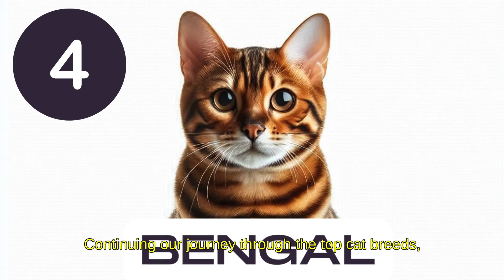The Top 10 Cat Breeds of 2024!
Welcome to The Feline Academy! Today, we're thrilled to present the Top 10 Cat Breeds of 2024, a curated list showcasing the future stars of the feline world. Dive into our comprehensive guide to discover which breed might steal your heart next year. Whether you're looking to adopt or simply admire, these cats are sure to impress with their unique traits and adorable antics.

Video Breakdown

00:00 Introduction
01:33 The Enchanting Maine Coon
03:43 The Sleek Siamese
05:55 The Lovable Ragdoll
07:58 The Exotic Bengal
10:00 The Classic British Shorthair
12:02 The Regal Persian
13:58 The Unique Sphynx
16:02 The Charming Scottish Fold
18:02 The Active Abyssinian
20:19 The Great American Shorthair
22:23 Conclusion and Final Thoughts

For insightful content on cat care, breed information, and tips to keep your cat happy and healthy.

Whether you're looking for a new companion or just here to learn, these cats are sure to enchant and inspire. Remember, every cat deserves love, and finding the right one can bring joy and companionship for years to come.